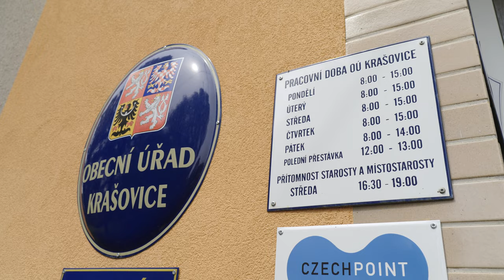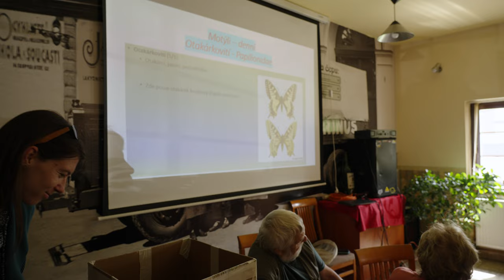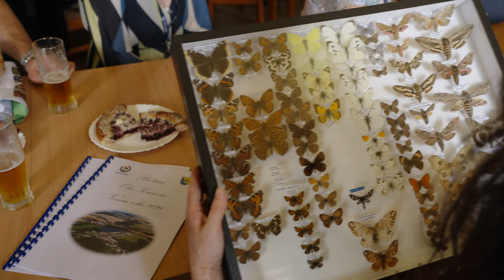Slunce, seno, Krašovice - Premiéra